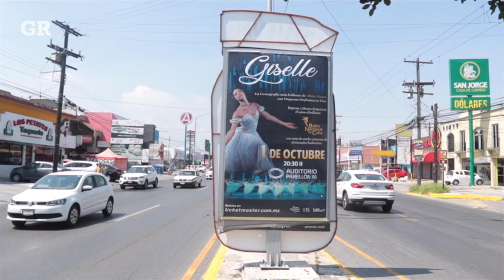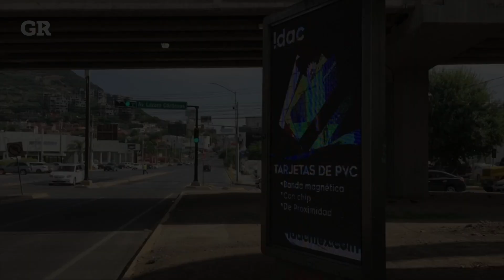Persiste descontrol con los mupis | Monterrey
Los mupis instalados en Santa Catarina, Guadalupe y Monterrey crecen en cantidad y tamaño, en diferentes vialidades, cruceros y camellones.